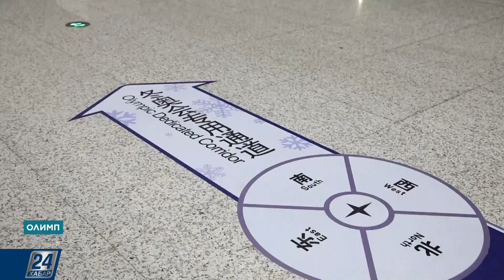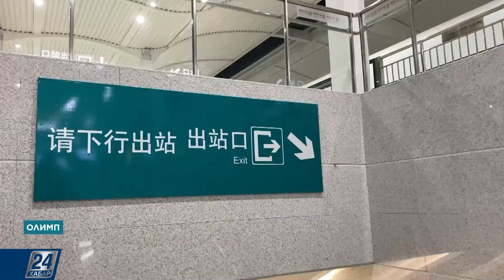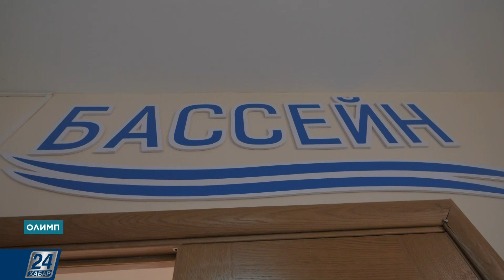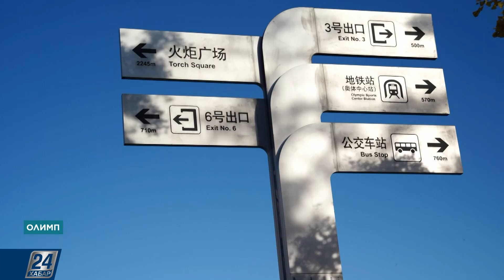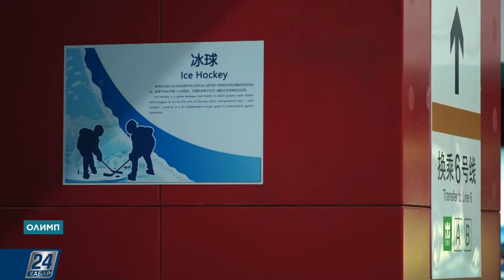Олимпиада-2022: казахстанские лыжники ждут старта | Олимп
Программа «Олимп» продолжает цикл передач, посвящённых предстоящим зимним Олимпийским играм в Пекине. Сегодня в центре нашего внимания лыжники. С некоторым нам удалось записать интервью онлайн. Они уже несколько недель находятся на полной изоляции, как и вся олимпийская сборная.